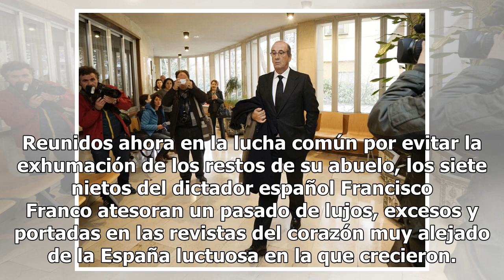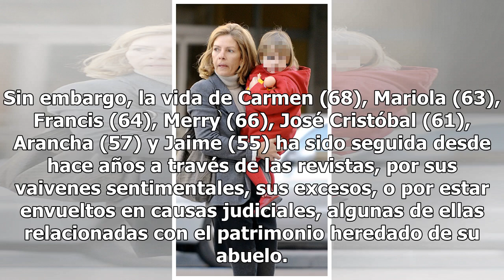La vida de los nietos de Franco: lujos, excesos y portadas del corazón